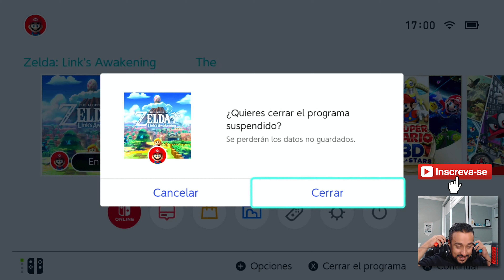The Legend of Zelda: Link's Awakening - Nitendo Switch - Uma Obra de Arte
Achou o Setup Fraco? E só fazer uma doação.
MEU SETUP:
- PC 1
     - AMD Ryzen 7 3800X 8 Cores
       Clock de Max Boost: 4.5GHz
     - SSD: NVME XPG Gammix S5, 512GB, M.2 2280